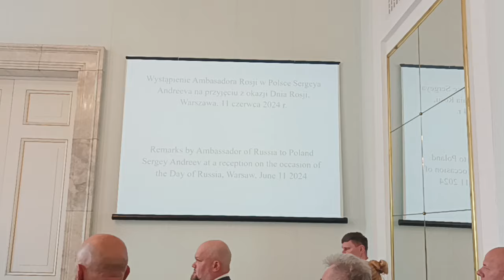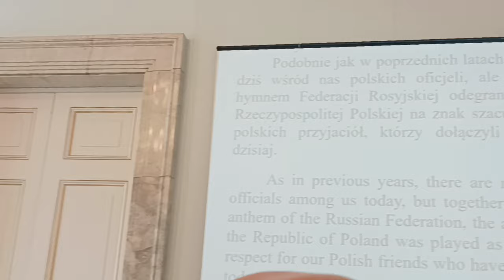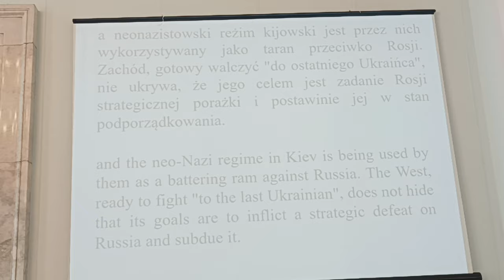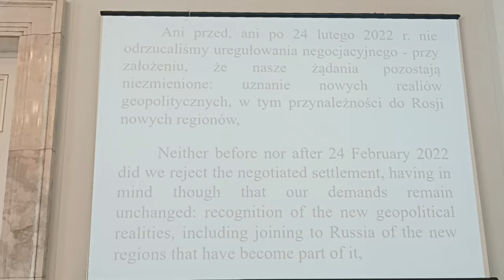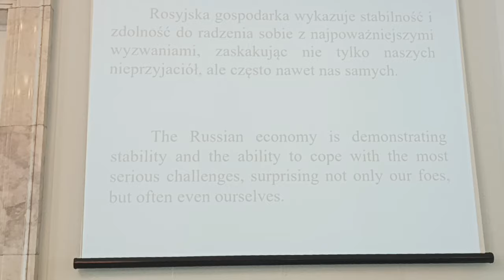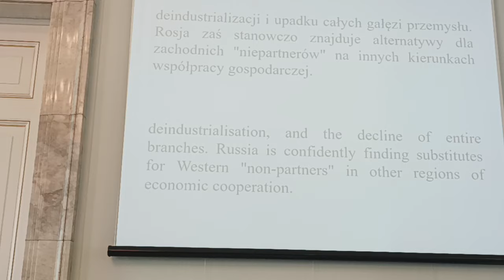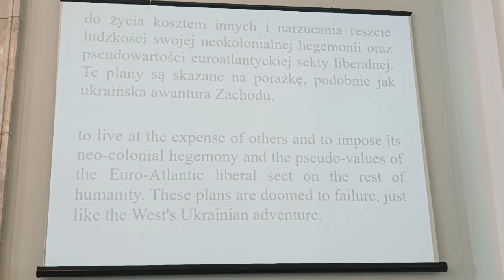11 czerwca 2024 r.- Obchody Dnia Rosji w Ambasadzie Federacji Rosyjskiej w Warszawie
Hymny Narodowe Rosji i Polski i przemówienie Ambasadora Nadzwyczajnego i Pełnomocnego Federacji Rosyjskiej w Rzeczypospolitej Polskiej  Pana Sergeya Andreeva.
Jeśli uważasz , że Mój Kanał wnosi coś pozytywnego w twoim życiu i do twoich relacji samego siebie z twoim Patriotycznym i Suwerennym sumieniem oraz otoczeniem to wesprzyj ten Kanał tak aby Ci nie ubyło przelewem na konto : 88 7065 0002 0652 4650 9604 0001 z dopiskiem "DAROWIZNA" .